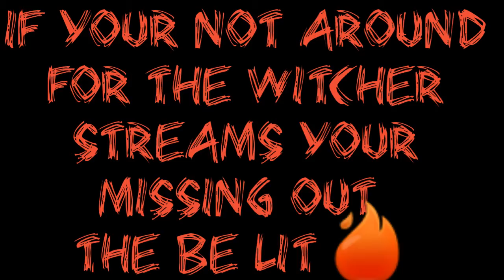New Famas Makes People Fear You Or Me I Cant Remember? !!